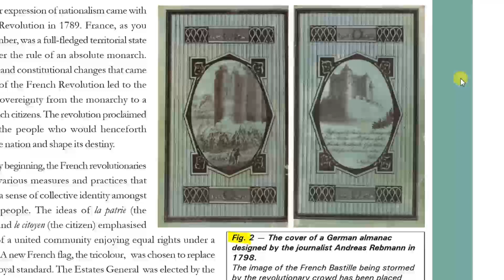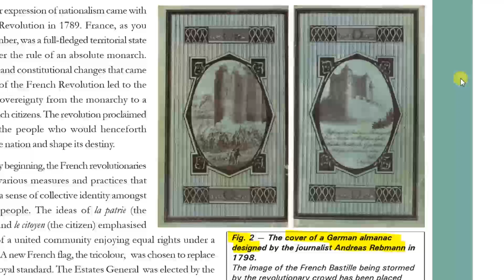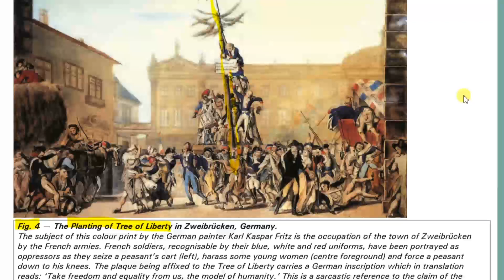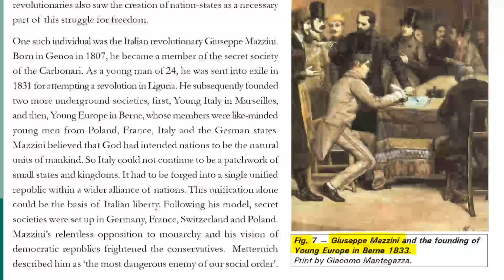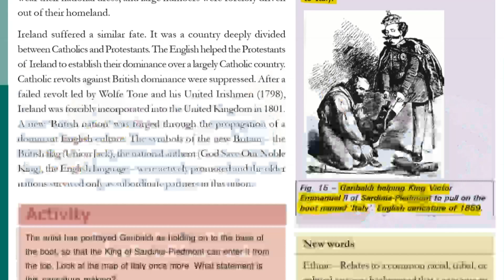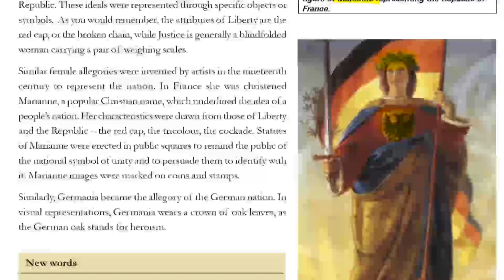Figure Explanation Class 10 History Chapter 1 The rise of nationalism in Europe | Term 1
Welcome to CBSE Worldz. In this video we will be discussing CBSE Class 10 History Chapter 1 The Rise of Nationalism in Europe figures